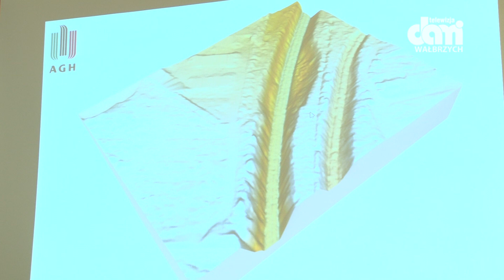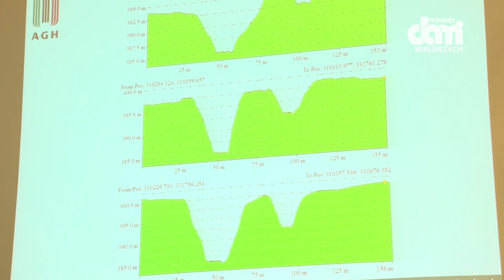Powstanie film o "złotym pociągu"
Od jutra na 65 kilometrze badania prowadzić będzie grupa naukowców z AGH.